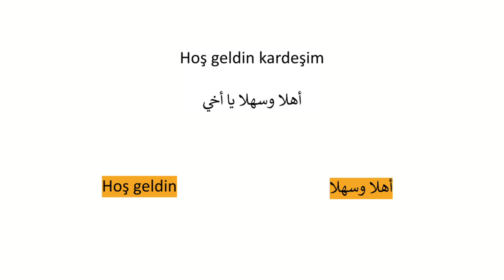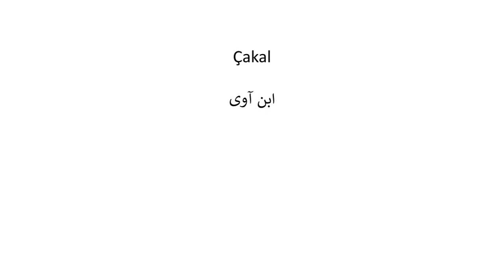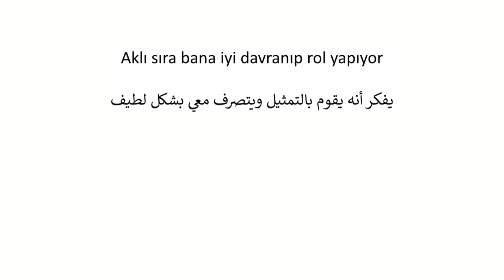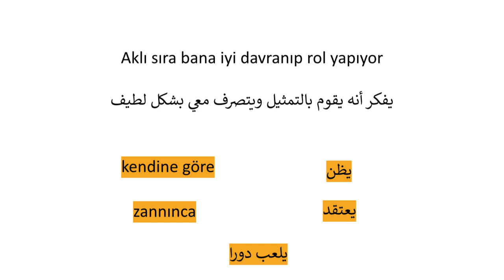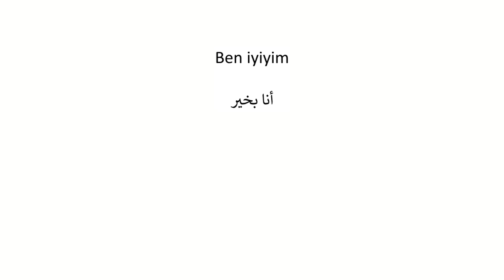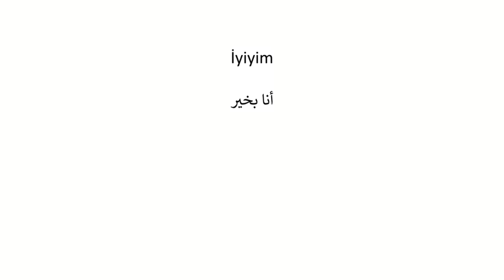Dizilerle Arapça Öğren | Gönül Dağı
Bu videoda "Gönül Dağı" dizisine ait bir sahne üzerinden Arapça pratik yaptık.

Selamün aleyküm
سلام عليكم

Hoş geldin kardeşim
أهلا وسهلا يا أخي

Nasılsın, iyi misin?
كيف حالك, هل أنت بخير؟

Çakal
ابن آوى

Aklı sıra bana iyi davranıp rol yapıyor
يفكر أنه يقوم بالتمثيل ويتصرف معي بشكل لطيف

İyiyim iyiyim
بخير بخير

Ben iyiyim
أنا بخير

Sen nasılsın
وأنت كيف حالك؟

İyiyim
أنا بخير